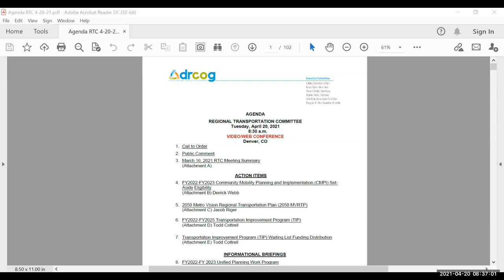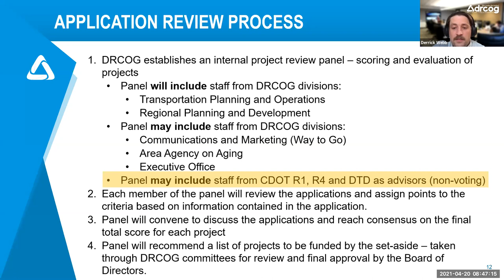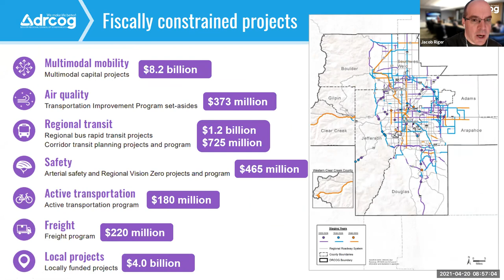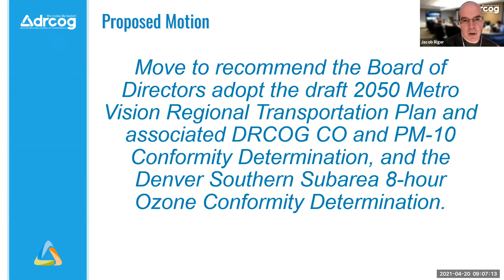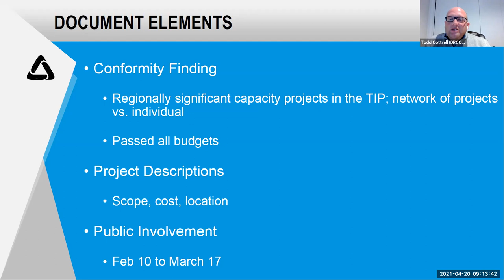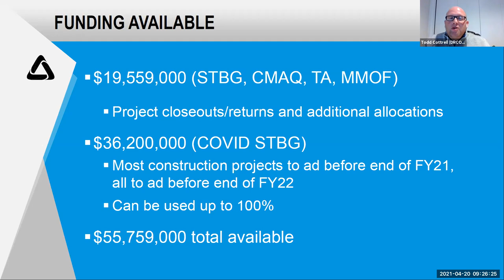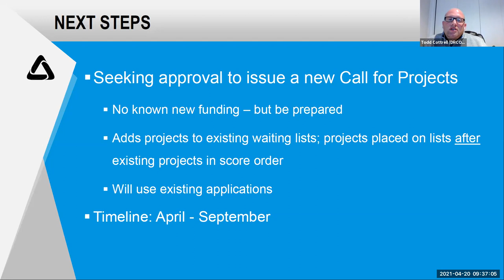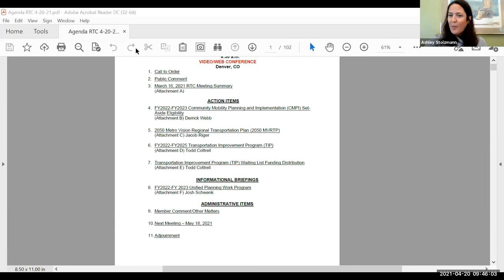Regional Transportation Committee, Apr. 20, 2021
The complete audio and video recording of the Regional Transportation Committee meeting held virtually on Apr. 20, 2021.